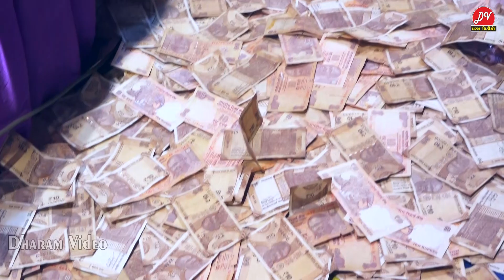Vishaldan Gadhavi Bati New Santvani || 2020 || Dharam Video વિશાલદાન ગઢવી બાટી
Dharam Video Sardhar Presents

❖ Song:-Vishaldan Gadhavi Bati New Santvani || 2020 || Dharam Video વિશાલદાન ગઢવી બાટી
❖ Singer:-Vishaldan Gadhavi (BATI)
❖ Producer:- Sunil Mevasiya
❖ Music Label:-Dharam Video